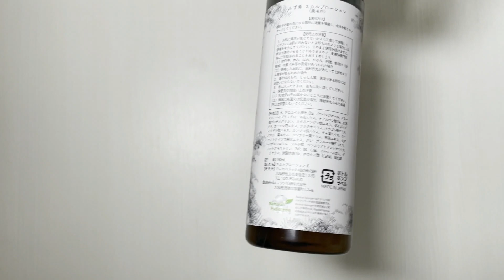みず希 スカルプシャンプー ローション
猫太郎LINEスタンプ

懲役太郎LINEスタンプ